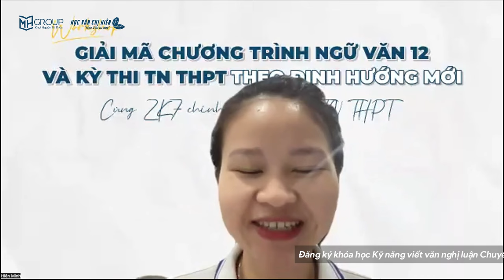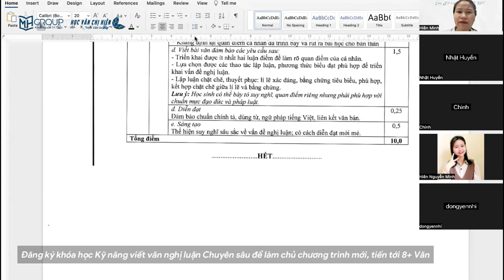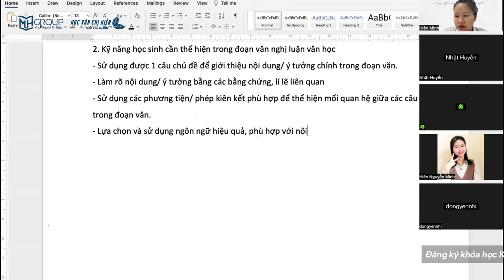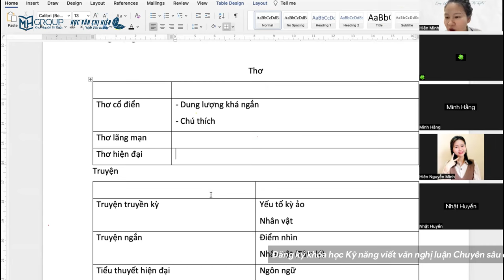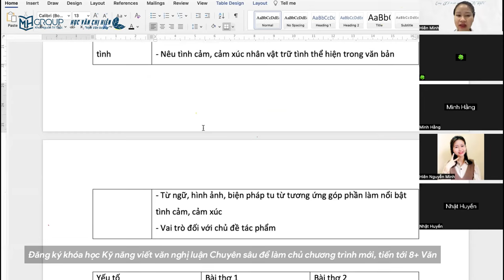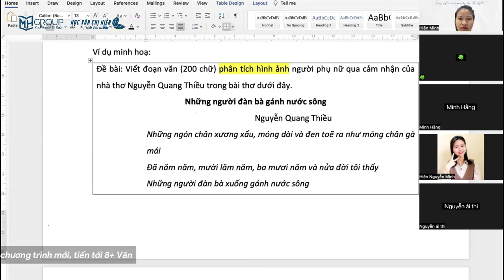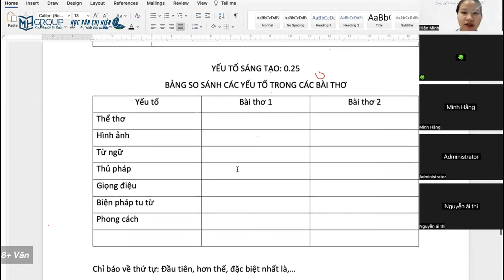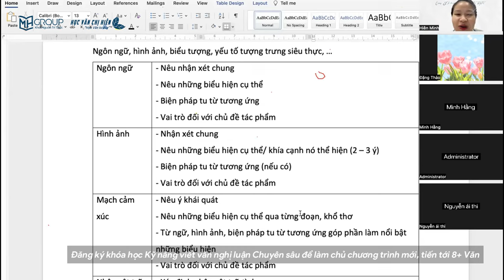HƯỚNG DẪN KĨ NĂNG VIẾT ĐOẠN VĂN NGHỊ LUẬN VĂN HỌC 200 CHỮ || HỌC VĂN CHỊ HIÊN